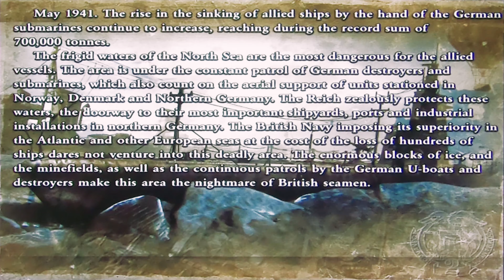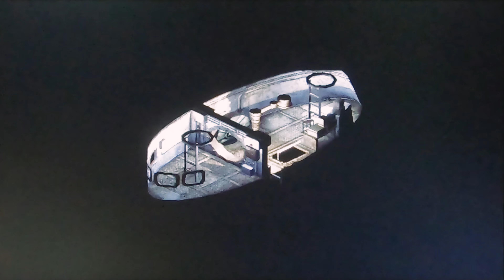Commandos 2 White Death Preview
In this video of Commandos 2 White Death Preview Commandos 2 White Death gives player a new way to play the Preview. This Commandos 2 White Death video, gives new ways for gamer to Preview and beyond!

"Commandos 2 White Death" gives fans the ability to play game for having a fun, animated gif and directly show their support on upload watch pages via quick, with little setup and no ongoing management.

This the remaster viewer ever watch. Commandos 2 White Death Preview "White Dead - First Scene" game playing defines your playing ability. After playing the level you would be Medalist on the game screen and that's the courage of the game. 🎖

🏆 Best YouTube SEO Plugins Start Here?

🎼 All music is either under subscription, in-game soundtrack, or free to use.

"Stay-Lock Snap" Is it the right choice?